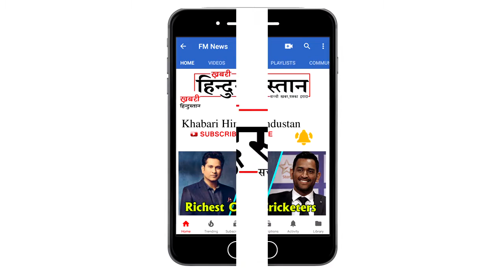Sonam Kapoor With Husband Anand Ahuja Prepare For WEDDING At Anil Kapoor's House